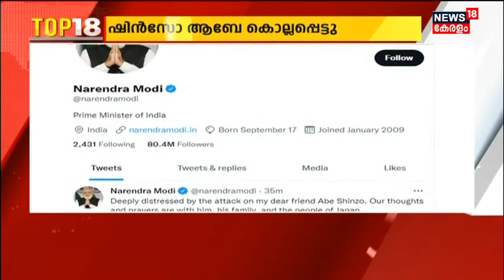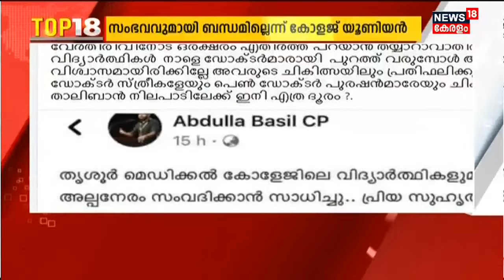TOP 18 | ഒരു ദിവസത്തെ സമഗ്ര വാർത്തകൾ | Kerala News | 8th July 2022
ഒരു ദിവസത്തെ സമഗ്ര വാർത്തകളുമായി TOP 18. ഇന്നത്തെ പ്രധാന സംഭവങ്ങൾ അറിയാൻ കാണുക TOP 18.